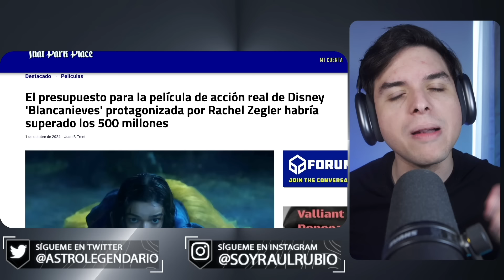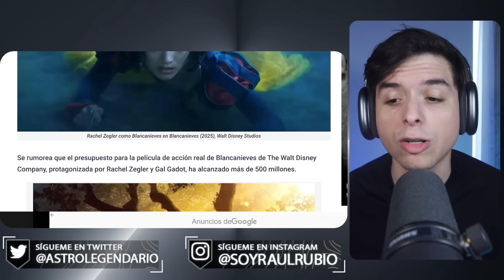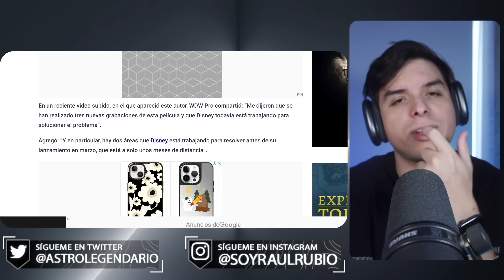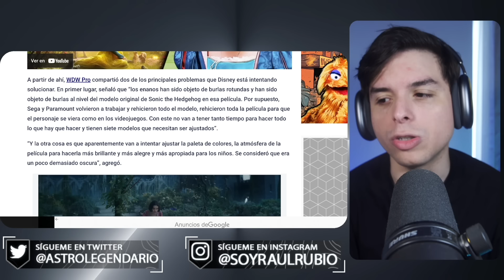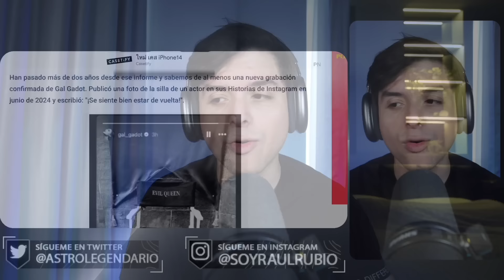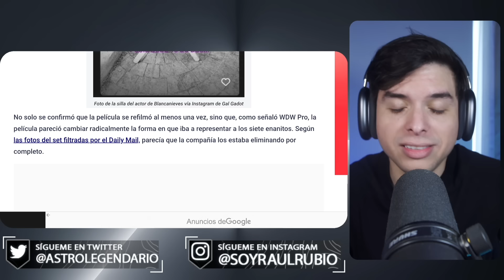Blanca Nieves COSTÓ 500 MILLONES y será un FRACASO PROGRE 🤣 Rachel Zegler y Disney